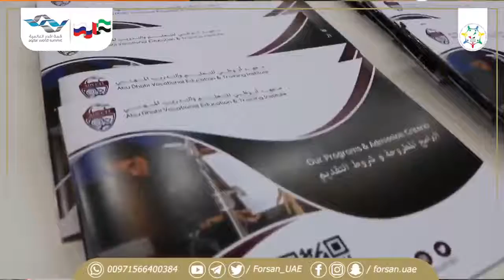لقاء فرسان الإمارات مع معالي حسين بن إبراهيم الحمادي خلال قمة أقدر العالمية المنعقدة في موسكو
لقاء فرسان_الإمارات مع معالي حسين بن إبراهيم الحمادي وزير التربية والتعليم خلال قمة_أقدر_العالمية المنعقدة في